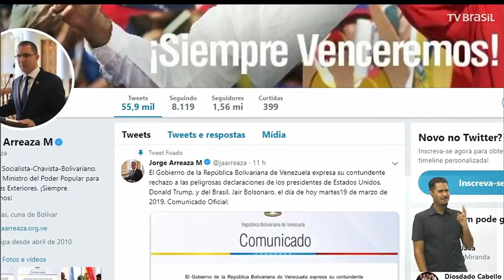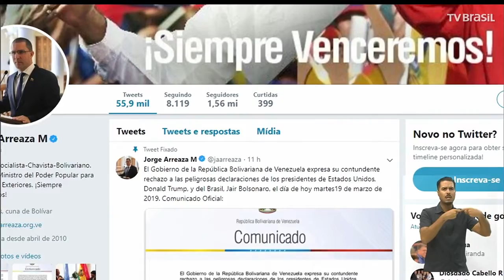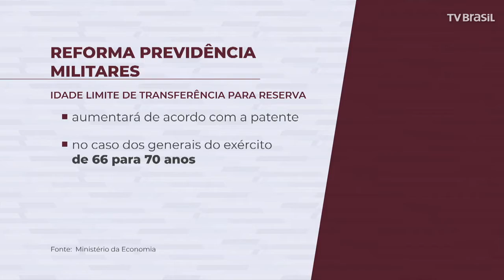EXPRESSO NOTÍCIAS - Confira as notícias do Brasil e do Mundo.